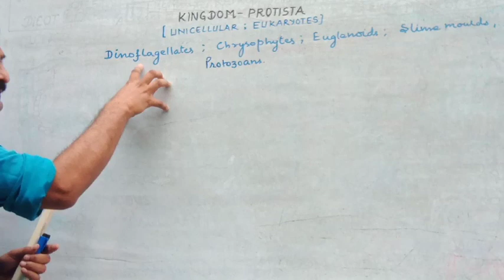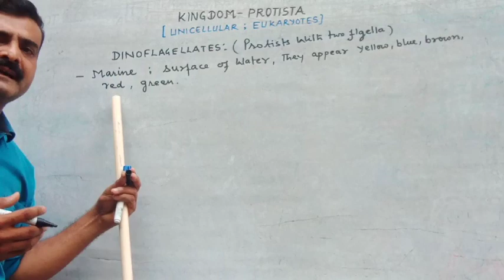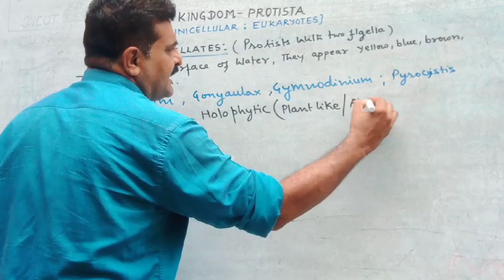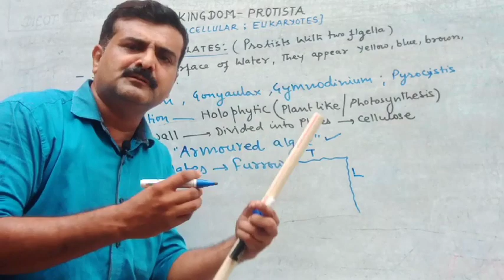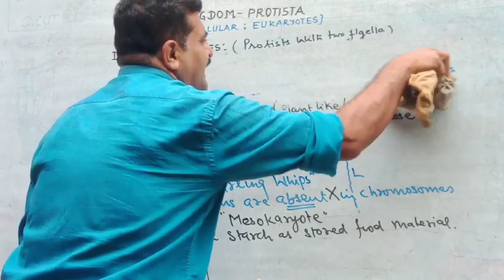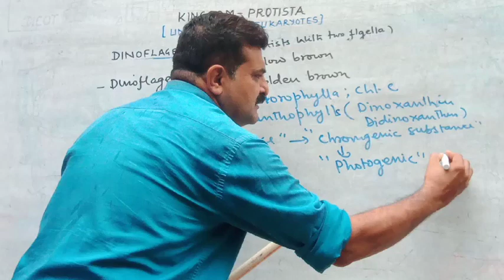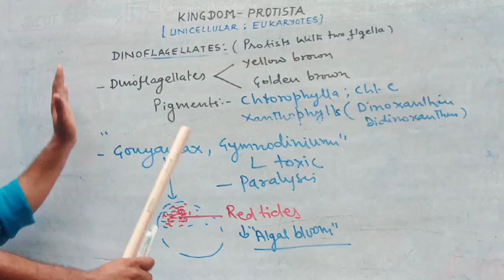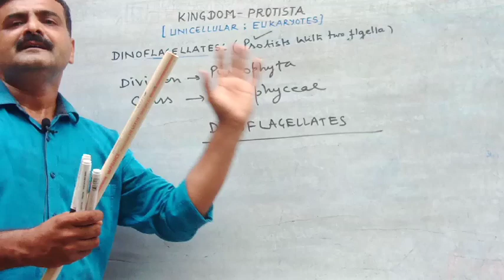Lecture 12 Diversity,, Kingdom Protista --NEET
Dinoflagellates --NEET